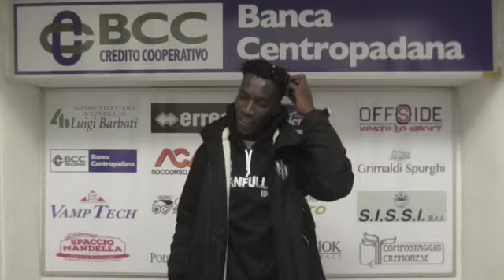Fanulla-Classe 3-0: Mbarick Fall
Ritorno in campo con gol per Fall. Ecco le sue dichiarazioni a caldo